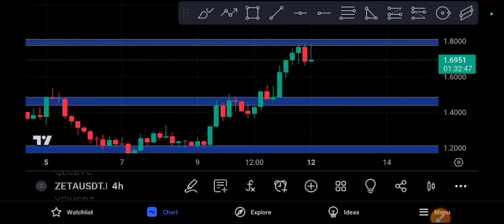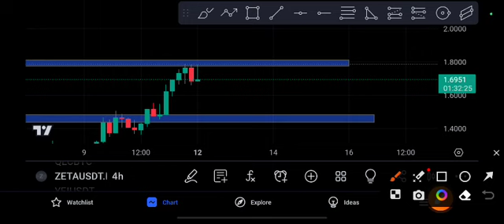ZETA coin Crazy PUMP! ZETA price prediction